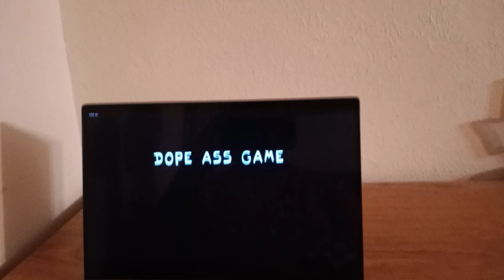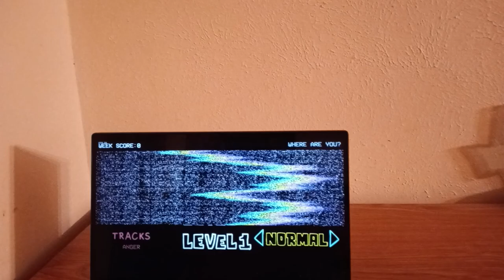Friday Night Funkin in the Backrooms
A mod of FNF where Boyfriend found himself trapped in the backroom and is slowly going insane as he rap-battling with himself to stay sane, while GF is trying to find him.

Songs:
Denial
Anger
Monochrome